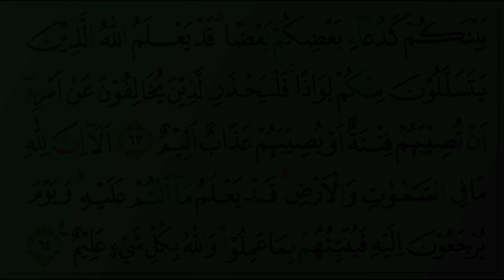Abdullah Awad al-Juhany - Quran Surah 24 An-Nur